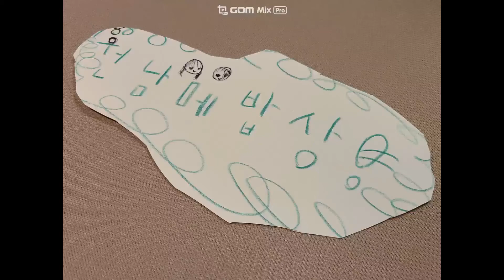감자채전 (감자전)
감자전
감자채전